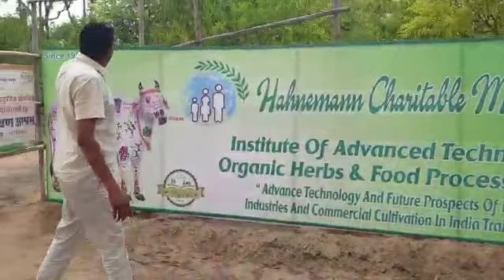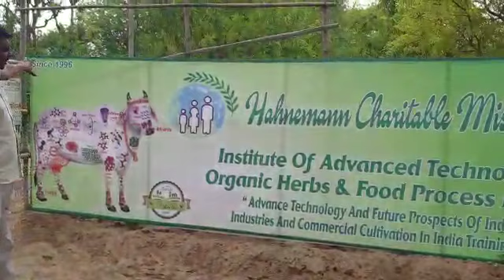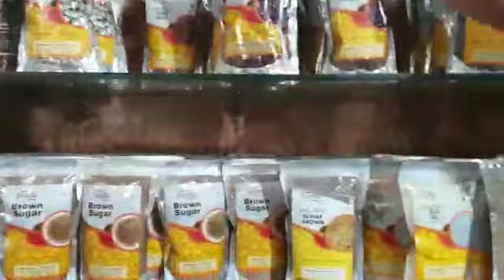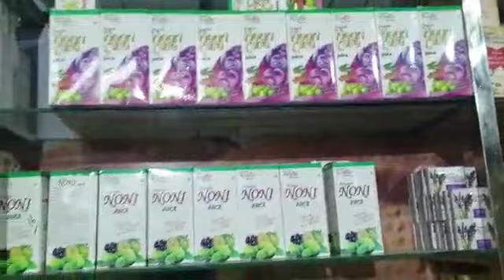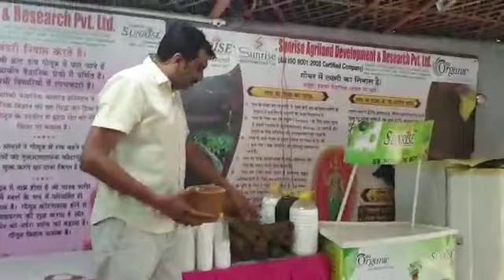INTERNATIONAL INSTITUTE OF ADVANCED AGRICULTURE SKILL DEVELOPMENT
कृपया ध्यान दे, इस विडिओ में दी गयी जानकारी अलग अलग स्त्रोतों से और जगहों से संकलित की गयी है ( जैसे की- विभिन्न कृषि विद्यापीठ, सरकारी कृषि कार्यालय, विभिन्न कृषि आधारित वेबसाइट, किसान और अन्य)  जिसमे व्यक्ति, स्थान, परिस्थिति और व्यवस्थापन के अनुसार बदल अपेक्षित है, यह जानकारी सिर्फ और सिर्फ जानकारी हेतु दी गयी है. दर्शकों से हमारा अनुरोध है की वे आपने  विवेक का उपयोग कर के इसके सन्दर्भ में आपने फैसले कर सकते/ सकता है, आपका फैसला आपके वैयक्तिक विवेक पर आधारित होगा जिसमें हमारी संस्था का कोई भी हस्तक्षेप नहीं होगा।

Please note, the information published in this video has been compiled from different sources and places (such as - various agriculture universities, government agricultural offices, various agriculture based websites, farmers and others) which can be changed according to person, place, situation and management practices, this information has been given for information only. We request viewers to use their own discretion in this regard, your decision will be purely based on your own discretion in which our organization will not make any interference.

We are Hahnemann Charitable Mission Society, Jaipur, Rajasthan working for the cause of upliftment of Indian Rural people and women empowerment.
We are providing services to the farmers all across India like-

1- Training program for Cultivation of Medicinal and Aromatic Plants.
2- Providing Good Quality Planting MATERIAL.
3- Proving Excellent organic fertilizers.
4- Providing Buyback agreement facility to farmers.
5- Contract Farming.
6- Consultancy Services.

We are having 23 years wast experience in this sector, our team is motivated and dedicated for this cause.

Also have started INTERNATIONAL INSTITUTE OF ADVANCED AGRICULTURE SKILL DEVELOPMENT at Jaipur Rajasthan to provide sixteen (16) different Certification  courses in Organic Farming, Jaivik Kheti, Low Budget Farming and allied subjects. The stakeholder will be-
1 PhD Scholar
2 B.Sc. Agriculture/ M.Sc. Agriculture Graduates
3 Other Faculty Students
4 10+2 Passed Students
5 Innovative Farmers
6 Agriculture Professionals
7 Agriculture Entrepreneurs
8 Government Agriculture employees
9 Private and Public Companies/ Organizations dealing in Organic Farming of Medicinal Plants
10 NGO’s and VO’s
11 Farmer Producing Companies
12 Government/ Non- Government Promoters
13 Food Processing Industries
14 Organic Growers and Industries
15 Other beneficiaries

We are having Sunrise Organic Park at Pinjara Pole Gaushala, Jaipur on 162 Acres, which is truly made with hard work of our beloved Founder Director Mr. Atul Gupta. Here you find 300 different types of plants, herbs, shrubs, medicinal plants, Aromatic Plants etc. totally grown by organic method.

Also we are the manufacturer of range of Organic Food Products like-

Organic Food Grains 7 Pulse.
Organic Herbs,
Organic Herbal Juices,
Organic Spices,
Organic Grocery Items,
Other items like Soaps, Ghee and Oil, Essential Oils etc.

We provide a in depth knowledge to trainees related to organic farming, Medicinal plant cultivation, Aromatic Plant cultivation, Agriculture entrepreneurship, marketing, supply chain management etc.